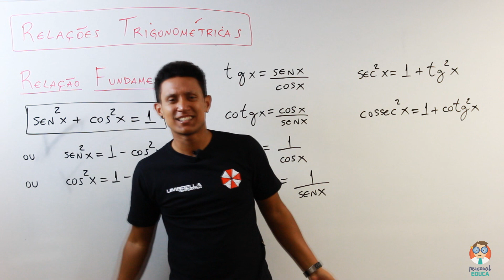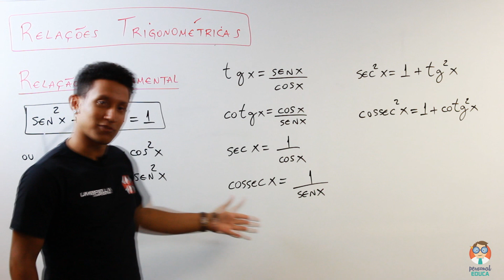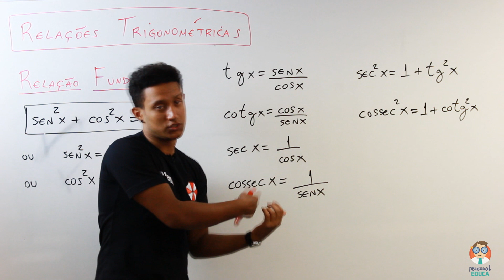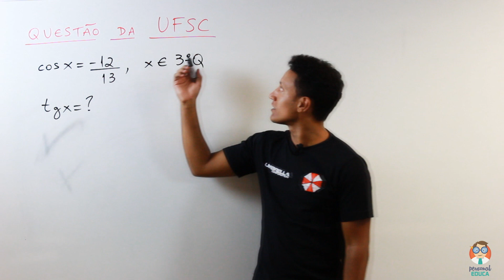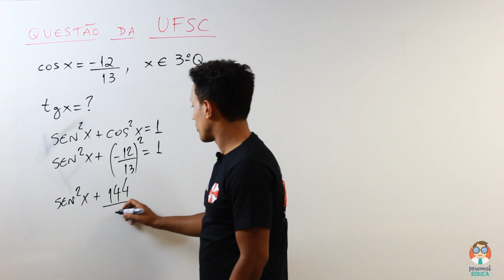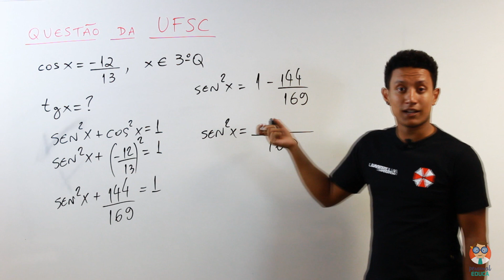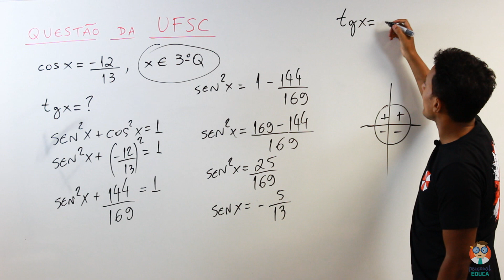RELAÇÕES TRIGONOMÉTRICAS E OPERAÇÕES COM ARCOS - parte 1